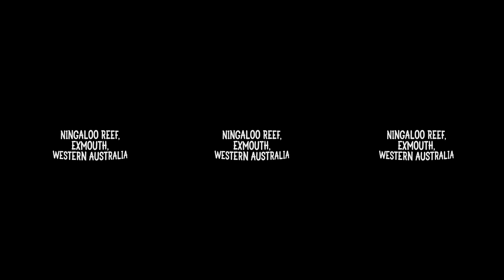Take a 360 swim with an underwater gentle giant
Swim alongside a fish as long as a bus – the gentle Whale Shark – in the pristine waters of Ningaloo Reef in Exmouth.

Ningaloo Reef is accessible either via a two and a half hour flight from Perth or a couple of days road-tripping from Perth. The World Heritage-listed Ningaloo Reef is internationally recognised as one of the planet’s last great ocean paradises and at 300 kilometre long is the largest fringing coral reef in the world.

From March to August the majestic whale shark visits the areas during migration. Tours to swim with whale sharks are available out of both Exmouth and Coral Bay, as well as many other eco-adventure tours to view a huge variety of marine wildlife including sea turtles, humpback whales, orcas (killer whales) dugong, manta rays, reef sharks and much more.